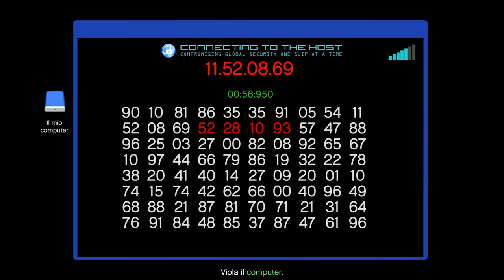MISSIONE CAYO PERICO ARMI NON REGISTRATE GTA V ONLINE